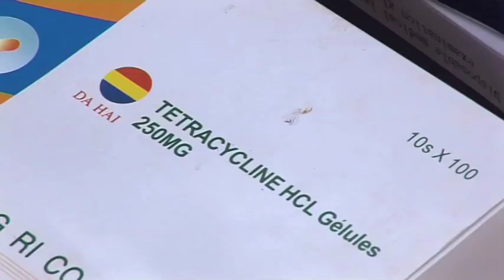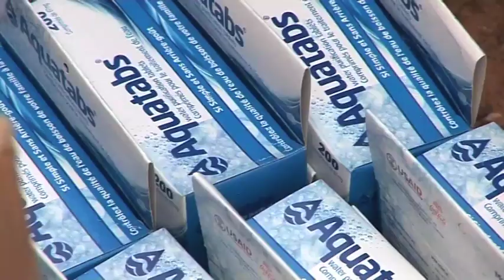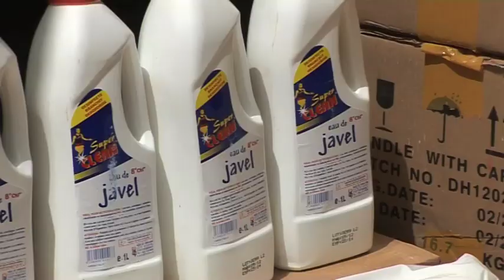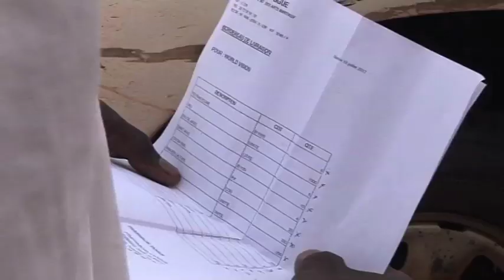World Vision Responds to Cholera Epidemic in Niger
As families in Niger struggle during the lean season of the 2012 food and nutrition crisis, they are also having to contend with flooding and a cholera epidemic.

According to the World Health Organization the country has registered more than 3,700 cases of cholera and 80 deaths so far this year, almost three times the number of cases recorded during the same period last year.

While the cholera epidemic is under control, World Vision is taking steps to provide assistance and oversight to the area hardest hit by the epidemic, the Tillabéri region.

We recently went along for a ride to two villages in the Department of Tera to oversee the delivery of medications used in the treatment of cholera, including antibiotics.